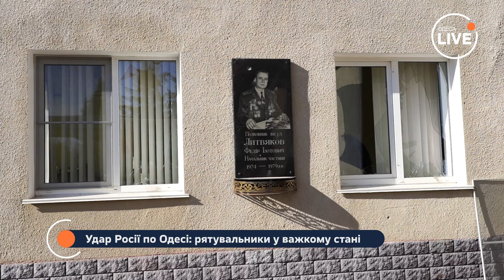⚡️ВДАРИЛИ НЕ ВПЕРШЕ! Атака РФ по Одесі: рятувальники у важкому стані | Odesa.LIVE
Ракетний удар РФ по Одесі 31 жовтня спричинив важкі поранення серед рятувальників, які знову опинились під обстрілом. Раніше ця пожежна частина вже постраждала через удари окупантів, де двоє співробітників загинули. За попередньою інформацією, було використано авіаційні ракети "Х-59".

Джерело відео: ексклюзив редакції